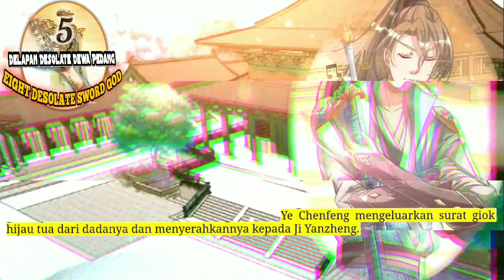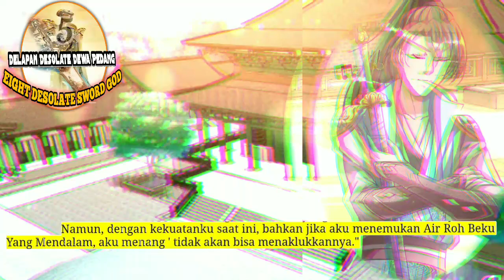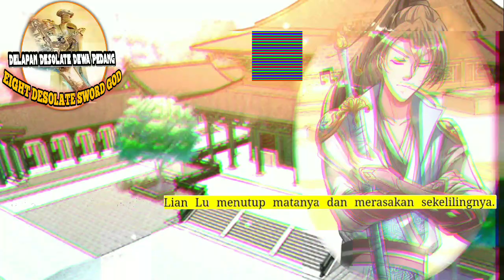Delapan Desolate Dewa Pedang 5 versi novel indo